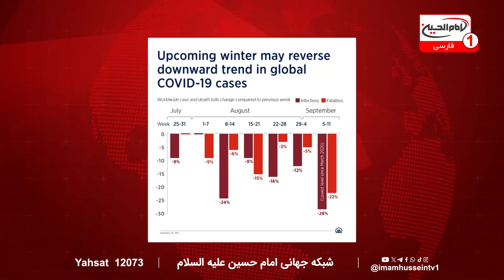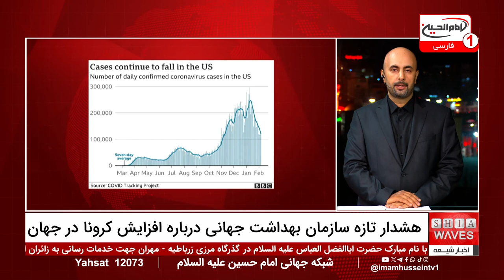سفر مجدد حج برای مسلمانان هندی ممکن نیست!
سفر حج یکی از مهم‌ترین و معنوی‌ترین عبادات در دین اسلام است که هر ساله میلیون‌ها مسلمان از سراسر جهان برای ادای این فریضه به مکه مکرمه سفر می‌کنند. این سفر معنوی فرصتی است برای مسلمانان تا با انجام مناسک حج، به تطهیر روح و نزدیکی بیشتر به خداوند بپردازند.
 از طواف کعبه تا وقوف در عرفات، هر کدام از مناسک حج دارای اهمیت ویژه‌ای است که تجلی ایمان و تعهد به دین را نشان می‌دهد. امسال، محدودیت‌های جدید در سفر حج برای مسلمانان هند توسط دولت این کشور اعلام شده که تنها یک بار در طول عمر اجازه این سفر را دارند. این محدودیت‌ها واکنش‌های مختلفی را در جامعه مسلمانان برانگیخته است.

برای کسب اطلاعات بیشتر و مشاهده تحلیل‌های دقیق‌تر درباره محدودیت‌های جدید در سفر حج و دیگر اخبار مرتبط، ویدیوهای تهیه‌شده توسط همکاران ما را در اخبار شبانگاهی کامل ببینید. در این ویدیوها، جزئیات بیشتری درباره این تصمیم جدید دولت هند، تاثیر آن بر مسلمانان، و واکنش‌های مختلف به آن را خواهید یافت.
 همچنین، اطلاعاتی درباره ارائه اولین تاکسی‌های رودخانه‌ای در زیارت میلیونی اربعین و تاثیر شبکه‌های اجتماعی بر کیفیت خواب ایرانی‌ها نیز ارائه شده است. برای دیدن این ویدیوها و بهره‌مندی از تحلیل‌های جامع‌تر، همین حالا به کانال یوتیوب ما مراجعه کنید.

ویدیوهای مرتبط

بودجه های دولتی و قصه تکراری حمله به زیارت اربعین - گفتگوی اختصاصی با شیخ محمد هدایتی